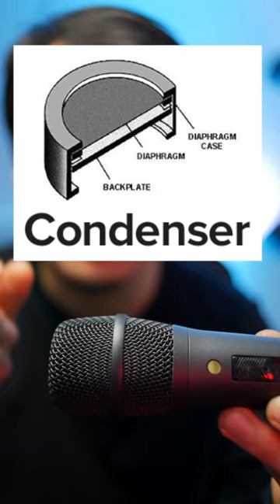Micros dynamique et à condensateur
Aujourd'hui je vous explique la différence entre ces deux grandes familles de microphones !